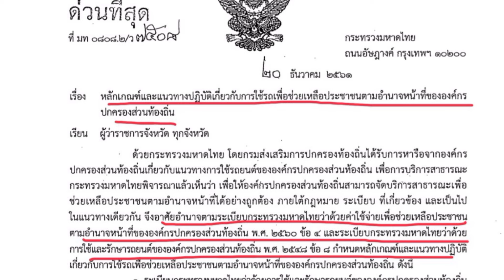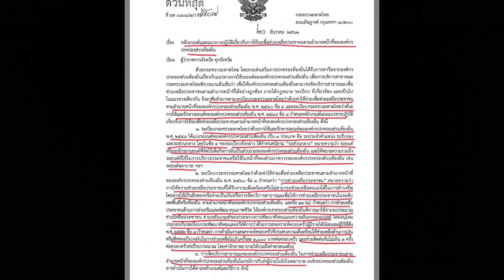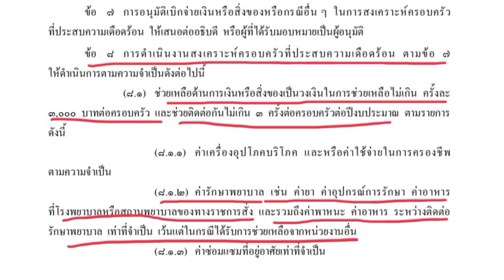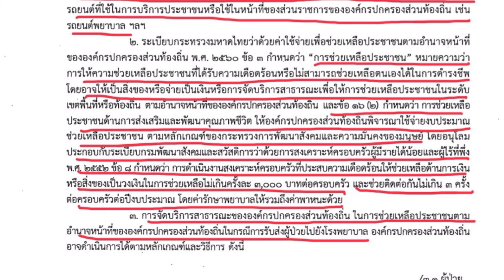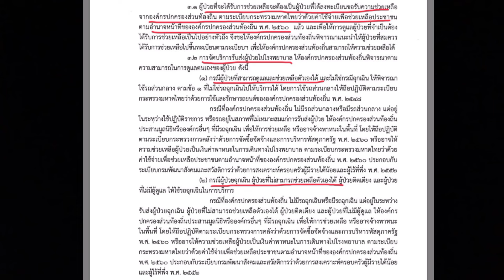อบต./เทศบาล ใช้รถยนต์ส่วนกลางรับส่งผู้ป่วยไปโรงพยาบาล ได้หรือไม่